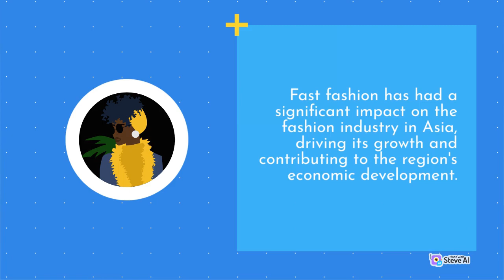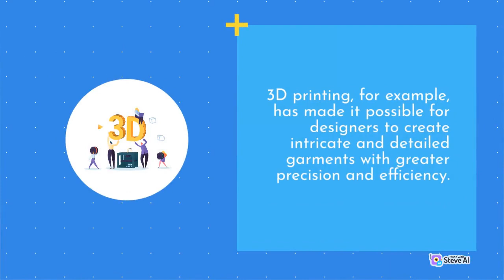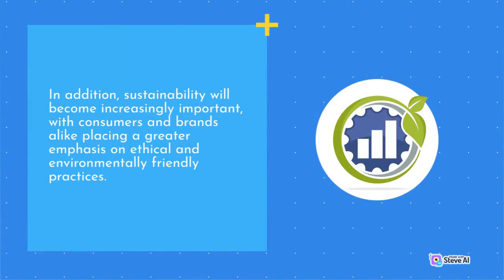The development of the Asian fashion industry in the world | Part 1 | Fast Fashion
Dive deep into the world of fast fashion in this eye-opening video! We explore the hidden costs behind the cheap clothes we love to buy, from environmental impacts to social and ethical issues. Learn how this unsustainable industry is affecting our planet and the people working within it. Together, we can raise awareness and promote sustainable fashion choices! 🌍👗